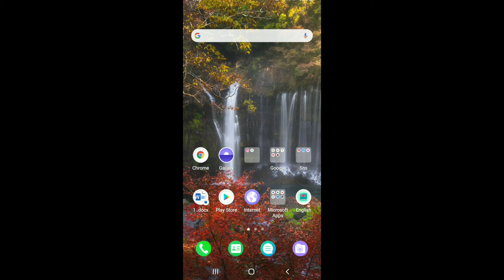SnapChat Filters: How to Add Filters on Snapchat?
Don’t know how to add filters to your Snapchat posts? Here’s how. Watch the video till the end to know how you can easily add filters to your Snapchat photos or videos.
Filters are design overlays that you add on top of your Snaps. Adding a filter to your snap makes your snap more cooler.
Filters can add color effects, show venue info, feature your Bitmoji, show what you’re doing, and more. You can add Filters to photo and video Snaps.
To add a Filter to your Snap follow the steps below:
1: Open Snapchat on your mobile
2: Create a Snap or a snap video
3: Swipe left or right to choose a Filter
4: After you choose your desired filter simply post it as your story or send it to a friend.

If this video helped you, click on the thumbs up and don't forget to like and subscribe to our channel How Logical and hit the notification button to get updated on any new tutorial videos.